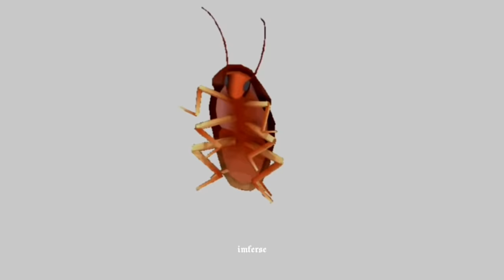cucaracha con autotune (letra)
JAJKAXANDJAJDAJJ Q HICE